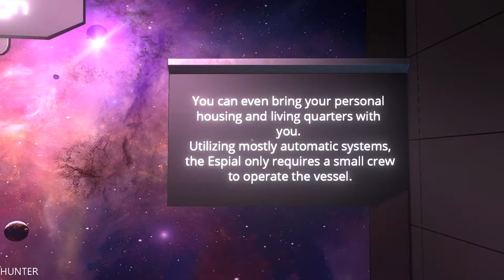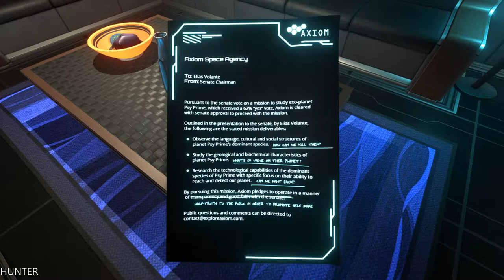The Station GAMEPLAY GTX1080TI & INTEL I7 7700K (1080p60FPS)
PC Specs:
- CPU: INTEL Core i7 7700K (4.6GHZ)
- MAINBOARD: ASUS ROG MAXIMUS X HERO
- RAM: G.Skill Ripjaws V 16GB (4X 8GB) DDR4 3400 Mhz
- VGA: ASUS ROG GTX 1080TI Gaming  11G
- SSD: Samsung 850 Evo 500GBX2
- HDD: WESTERN DIGITAL 3X4 TB SATA III HDD 128MB
- CASE: CORSAIR 600T WITHE
- PSU: Corsair HX1000i 1000W Platinum
- CPU COOLER: Corsair Hydro Series H100i GTX